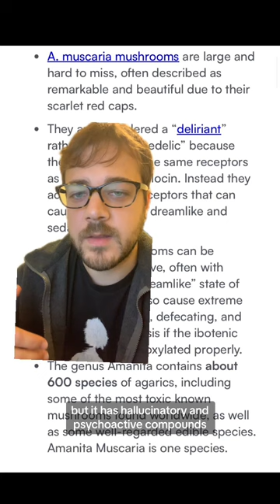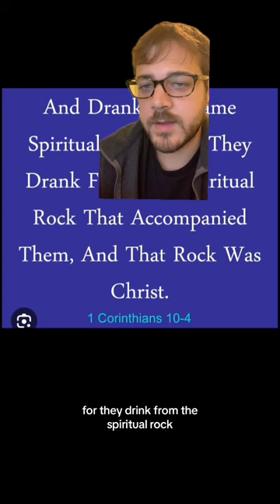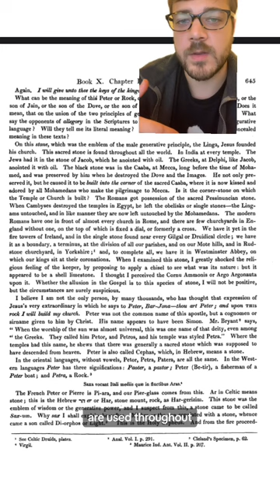Gateway Archetypes: Exit/Entry Transition Gods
more on amanita muscaria and entoptic phenomena